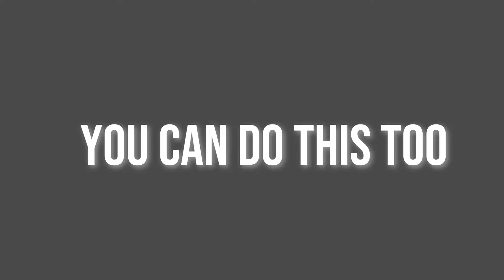Vlog: Dan - medical student & vlogger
Dan is 2nd year medical student, not only that but he's also a mature student too. When we visited the YouTube space with our vloggers he decided to make a little insight vlog into what it's like being a student vlogger at UoN.